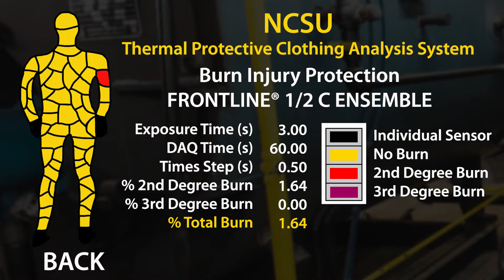Kappler Inc. FRONTLINE 300 1/2 C ENSEMBLE PYROMAN TEST